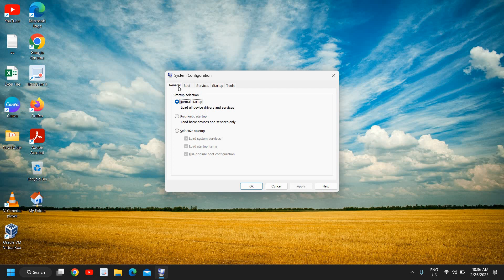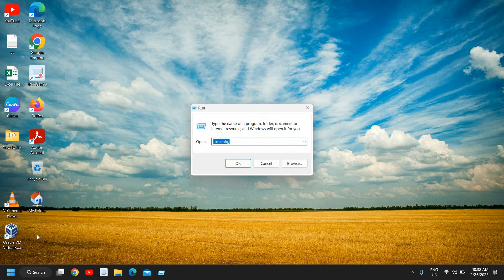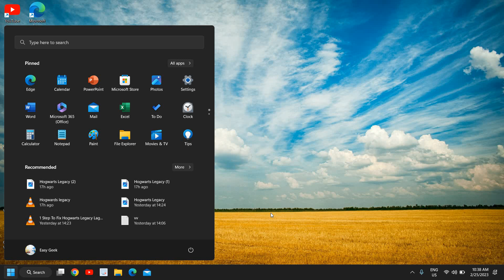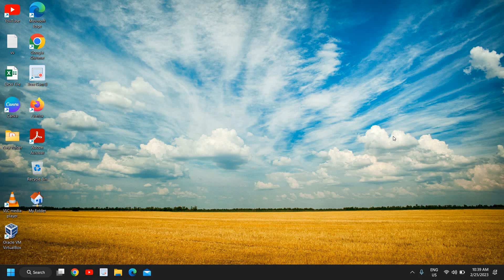How To Enable or Disable Safe Mode in Windows 11/10 (2023)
Hey everyone! Today I'm going to show you how to enable or disable Safe Mode in Windows 11/10. Safe Mode is a great tool that can help you troubleshoot any issues you may have with your PC or laptop. Let's get started!

Step 1: Press the Windows Key + R to open the Run dialog.

Step 2: Type msconfig and hit Enter to open system configuration.

Step 3: Click on the Boot tab, then check the box next to Safe Boot.

Step 4: Choose either Minimal Alternate network to enable Safe Mode, then click OK.

Step 5: To disable Safe Mode, uncheck the box next to Safe Boot and click OK.